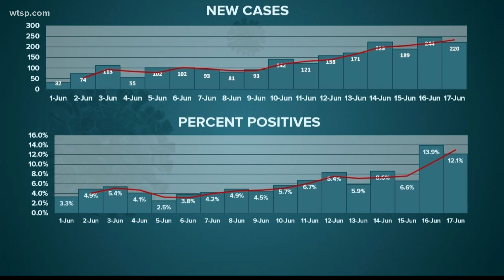Nearly 3,000 new coronavirus cases reported in Florida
On Friday, the state reported 3,822 new coronavirus cases. That number is now the largest single-day spike in positive case reports since tracking began.